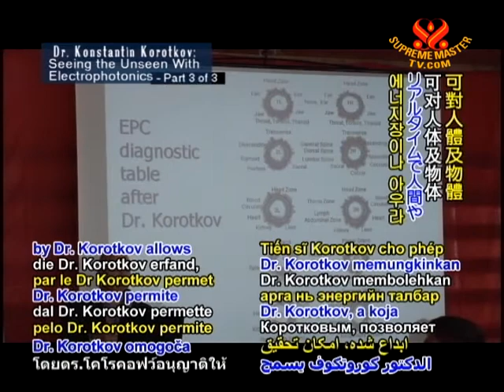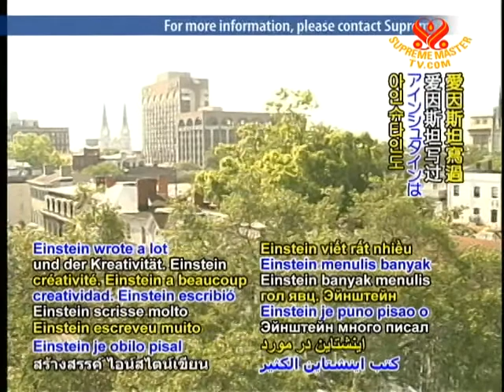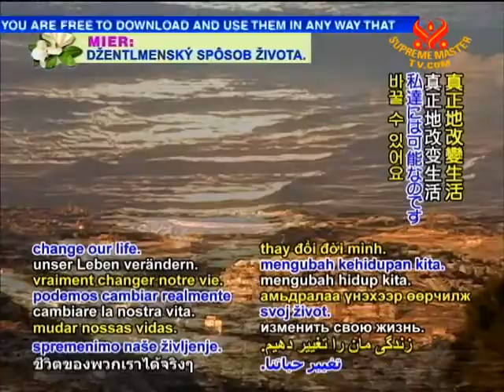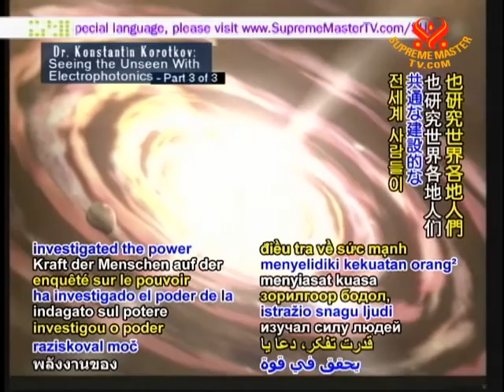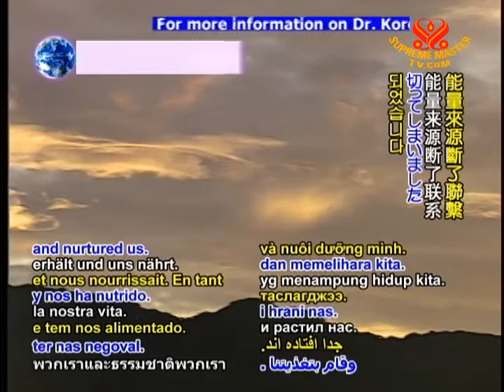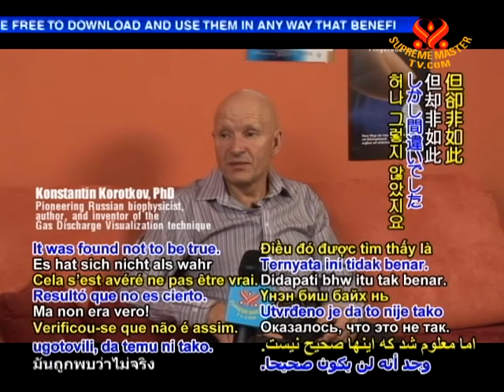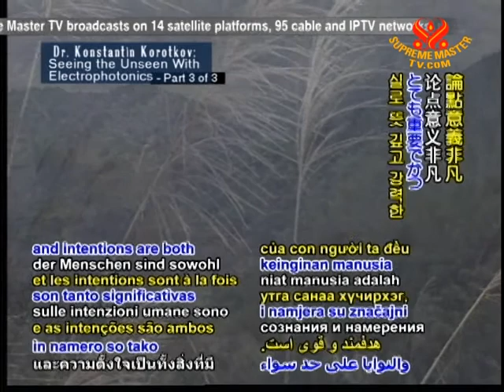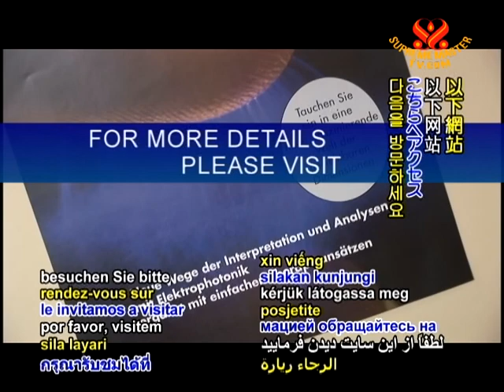Dr. Konstantin Korotkov: Seeing the Unseen With Electrophotonics (3/3)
• EE1915; Aired on 12 Dec 2011